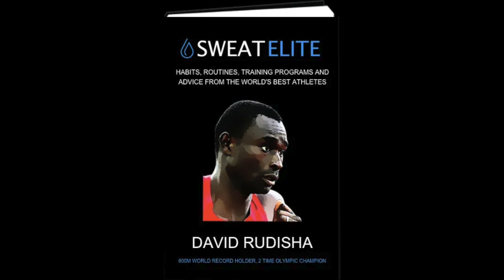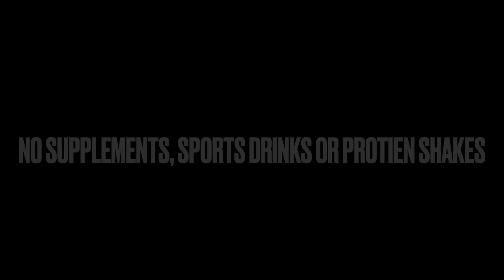DAVID RUDISHA TRAINING - 800m Training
This episode is surrounding David Rudisha and his training during his prime. Some stats may come as a surprise as for his 800m training he ran a maximum of 55 miles a week and his longest run was only 12 Kilometres. But regardless his training has made David Rudisha the greatest 800m runner of all time. And one of the greatest across the whole of track and field a long with the likes of Usain Bolt.